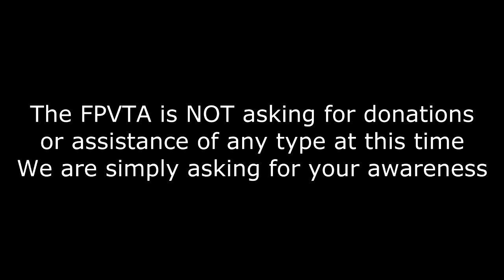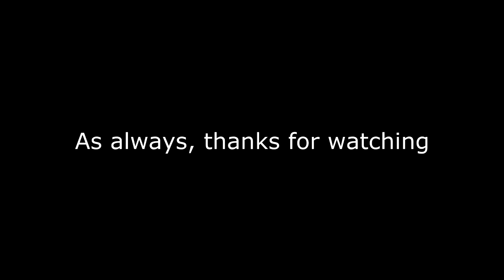The chances of colliding with an airplane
In this video I explain that the probability of colliding with an airplane is between 1 in 38,000,000 and 1 in 31,700,000.  And I'm actually wearing a suit!  I don't usually wear suits so this is a special treat for you followers ;)

The FPVTA is not asking for any assistance from modelers.  WQe are only asking for your awareness.